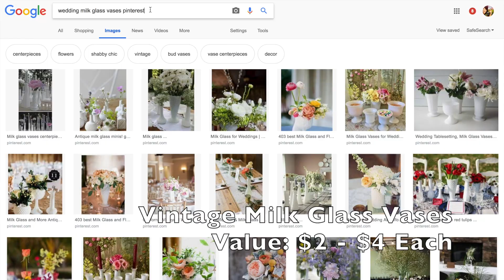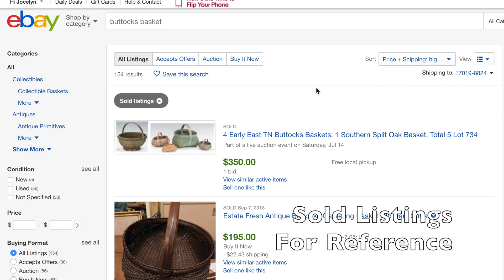Thrifting for Resale | Knowing What to Buy | Antiques Buying & Reselling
I took a solo journey to the local Community Aid today--which is basically a Salvation Army. I was on a quest for new digging jeans, but I came across a few unexpected deals.